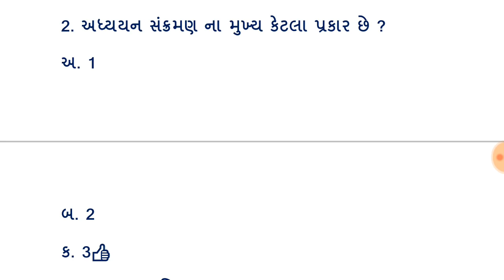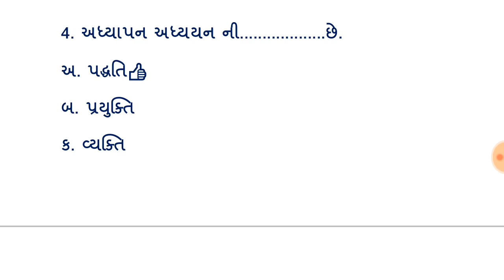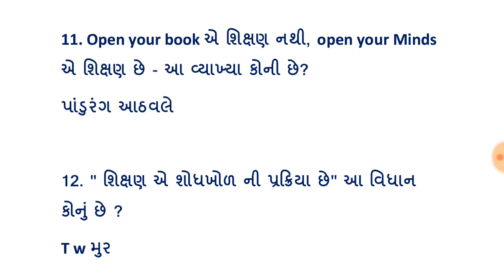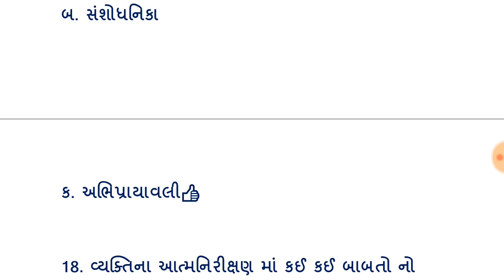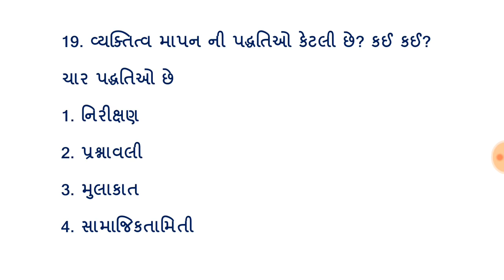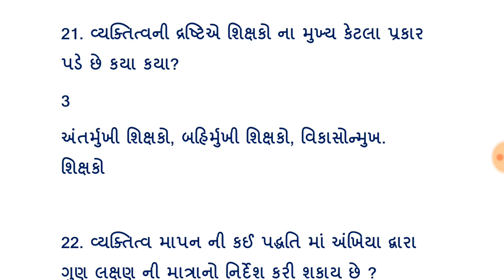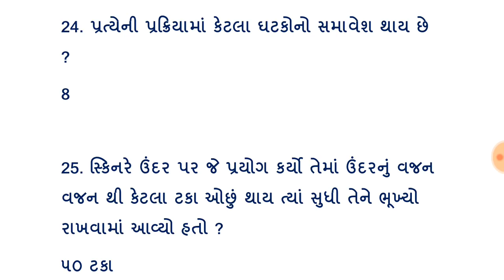Tat exam 2023, tat exam preparation, tat exam preparation video, tat 1-2 materials by J.M.Rathod,tat